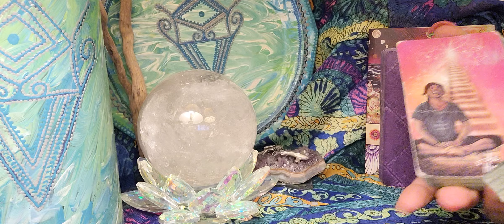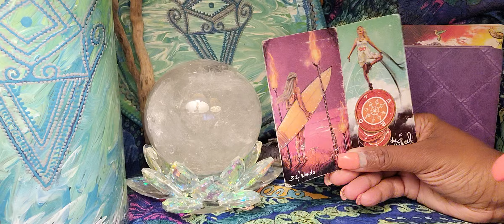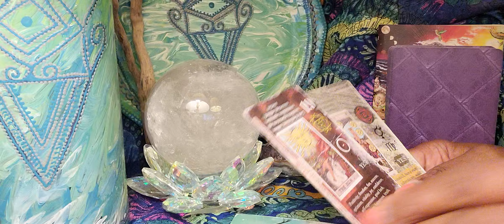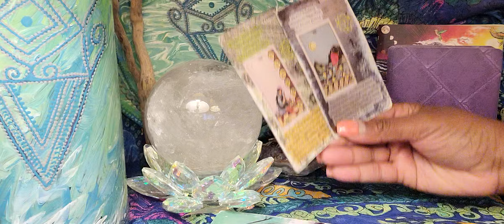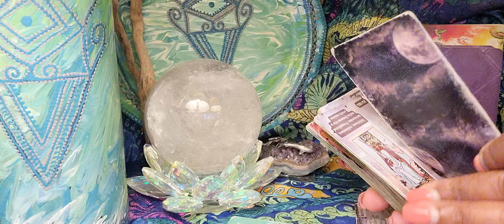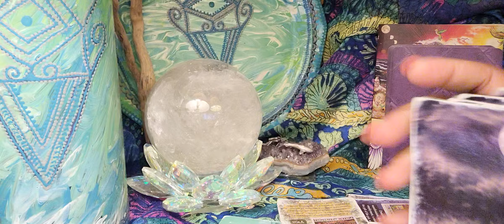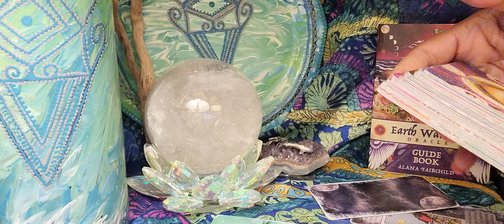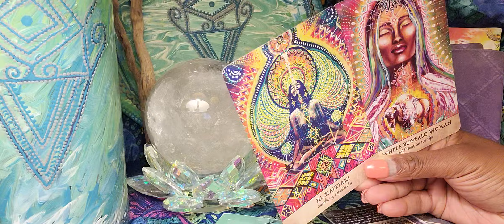Scorpio ♏️ Did You Know This Person Was Coming Towards You?